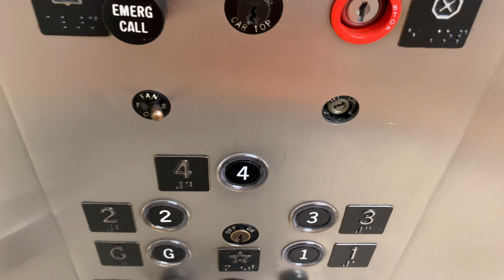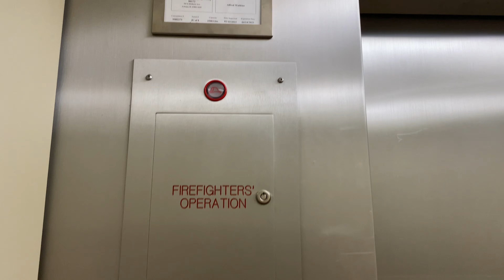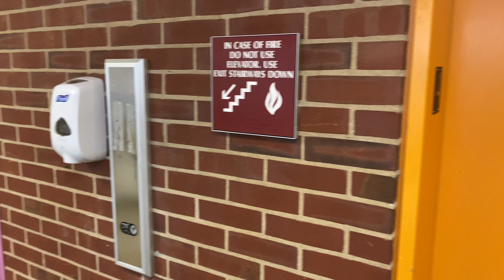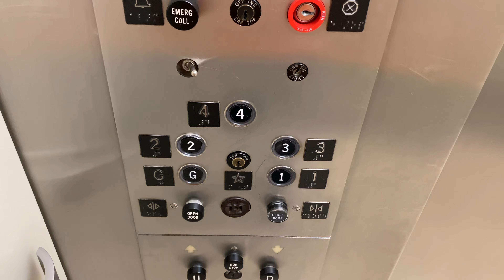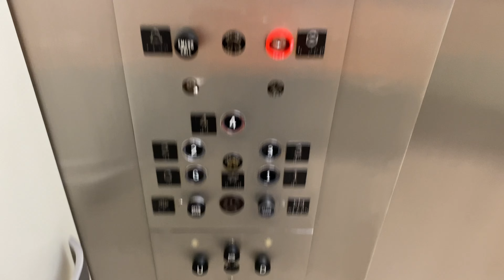Vintage Otis Traction Elevators @ Foreign Languages Building UIUC, Urbana, IL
Had a spare video of these.

These are at the University of Illinois Urbana-Champaign